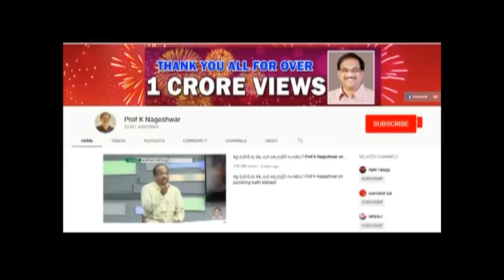మందు తాగండి, ఆరోగ్యశ్రీ లో చికిత్స ,ఛస్తే పెన్షన్||Prof K Nageshwar on Liquor Politics